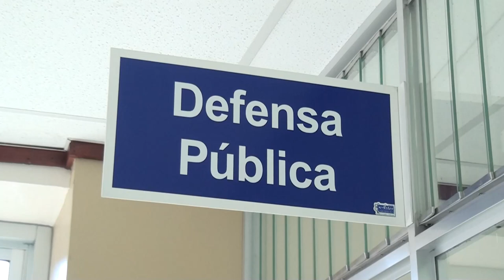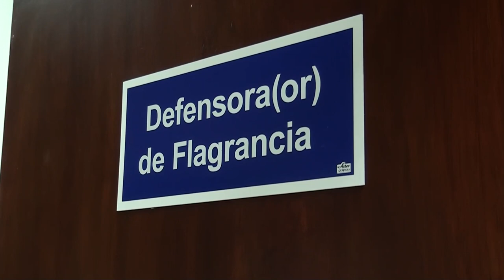Defensa Pública realizó talleres informativos en tres pueblos indígenas de la zona sur